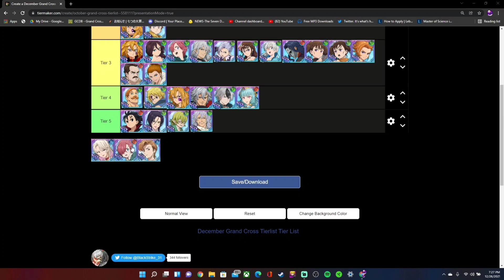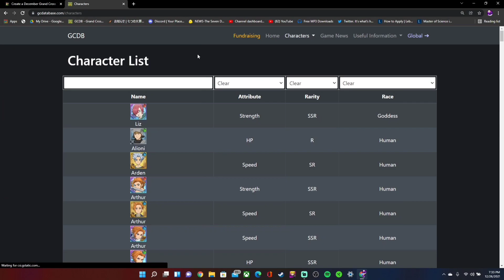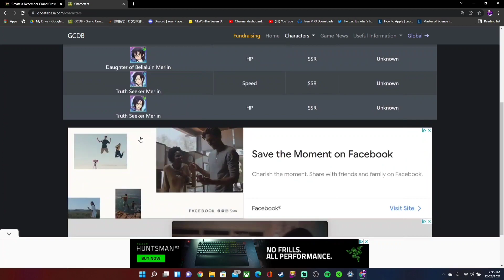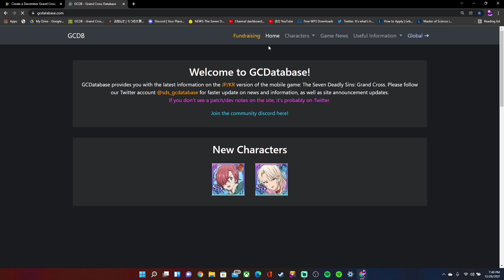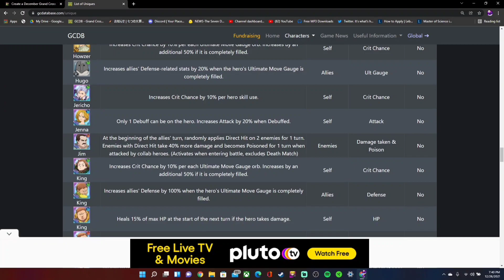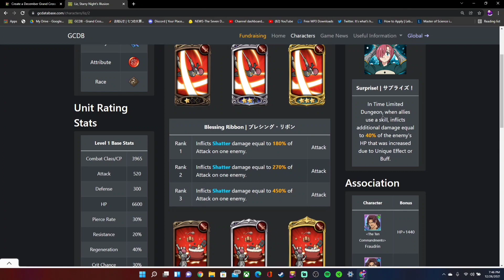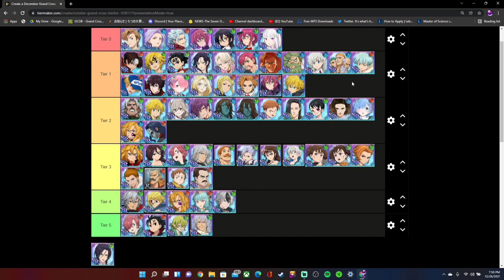End Of The Year Best Heroes Tierlist! December 2021! | 7DS:Grand Cross